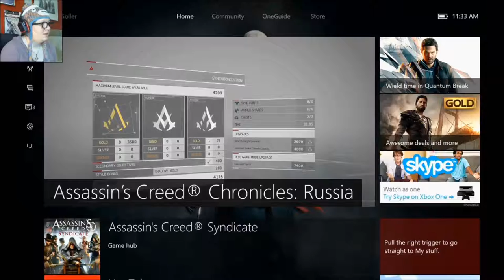THINK OUTSIDE THE BOX - Assassin's Creed Chronicles: Russia (Part 4)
Kind of have to think abstractly when the game is deliberately trying to smite you...